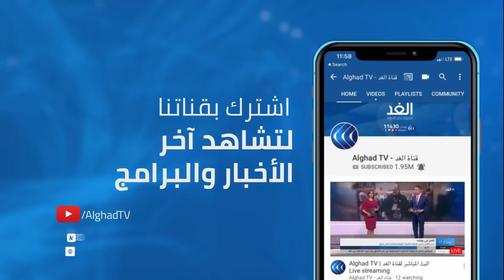محلل: لهذه الأسباب يستمر لغز "الذئاب المنفردة" في فرنسا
أعلن وزير الداخلية الفرنسي عن إطلاق عملية أمنية في مدينة نيس , في أعقاب هجوم بسكين قرب كنيسة في مدينة نيس ومقتل شخص وإصابة آخرين

وأعلن رئيس بلدية نيس كريستيان إستروزي على تويتر إلقاء القبض على شخص بعد الهجوم وقال إنه يعتقد أن الهجوم عمل إرهابي.
المزيد من التفاصيل يتحدث، من باريس رامي الخليفة علي الكاتب والمحلل السياسي ، عبر النشرة الإخبارية لقناة الغد.